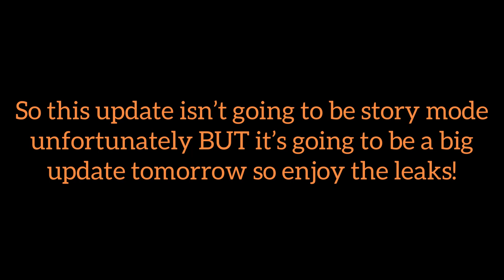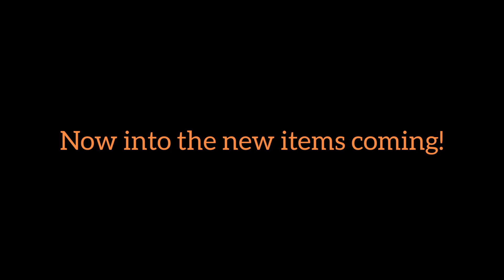Roblox Survive The Night LEAKS!